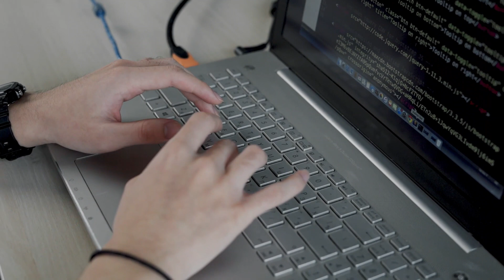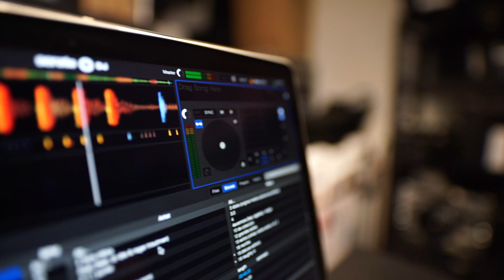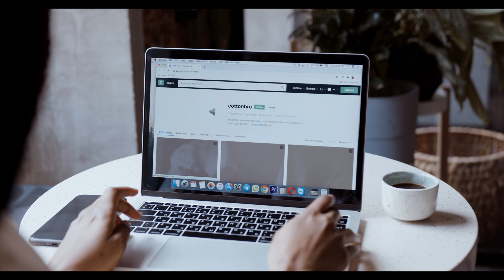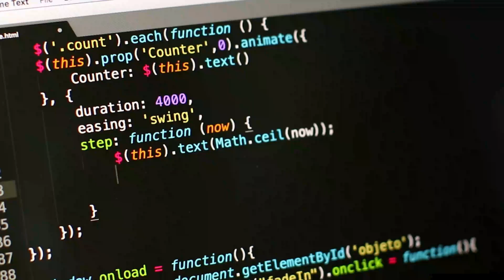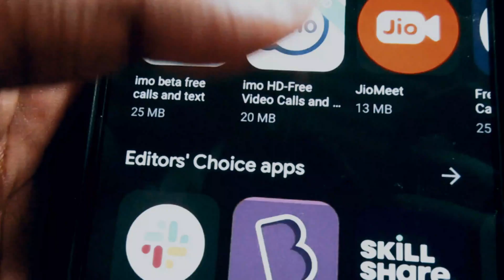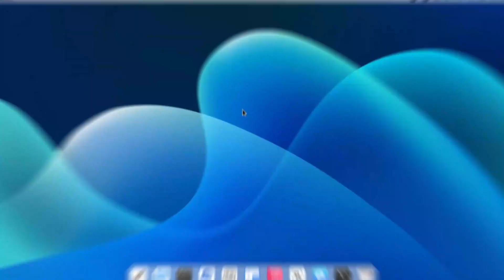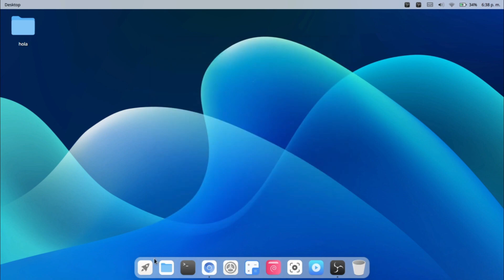Cual es el mejor sistema operativo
Li

Linux,GNU/

li

Cual Es,El Mejor Windows,El Mejor Sistema,Optimizado,Para Jugar Fortnite,Para Juegos,KernelOS,ReviOS,PableOS,MiniOS,FoxOS,GG OS,AtlasOS,Fps,Prueba De Rendimiento,Cual Es Mejor,Sin Input Lag,Marco4825